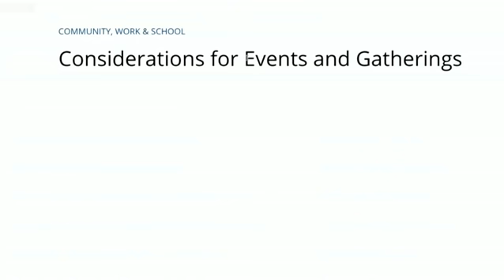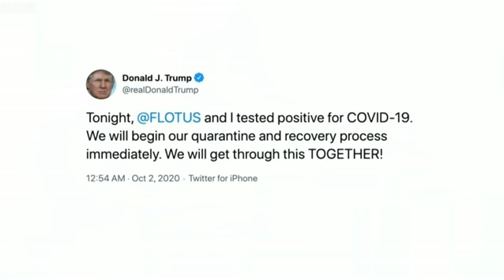Coronavirus Donald Trump यांच्या White House मध्ये कसा घुसला? | Covid-19 Pandemic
राष्ट्राध्यक्ष डोनाल्ड ट्रंप आणि त्यांच्या टिममधील अनेकांना कोरोनाची लागण झाली. बीबीसीने सेंटर्स फॉर डिजिस कंट्रोल अँड प्रिवेंशनचे गाईडलाईन्स समोर ठेवून ट्रंप यांनी केलेल्या कार्यक्रमांचं विश्लेषण केलं. व्हाईट हाऊसने त्या नियमांना धाब्यावर बसवलं का याविषयीचा रिपोर्ट.